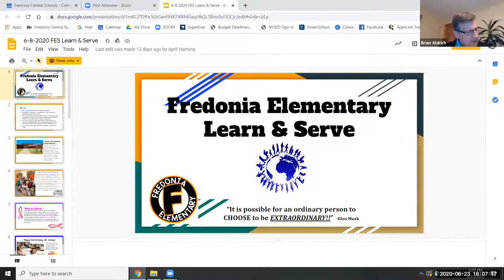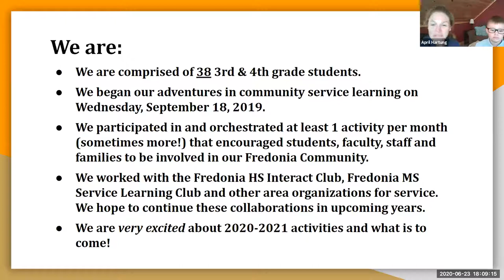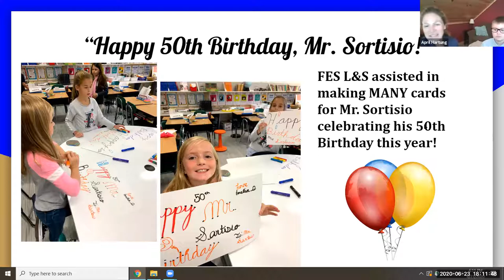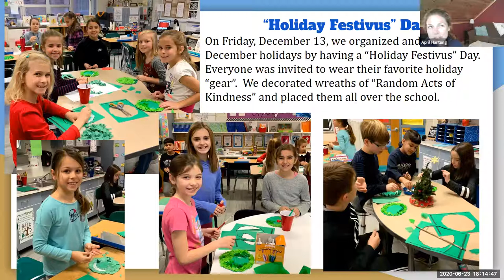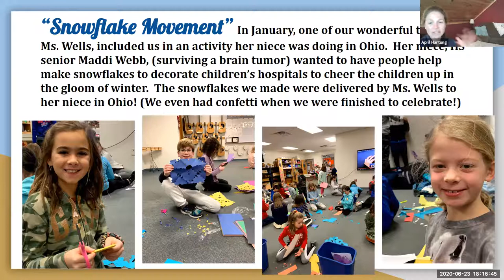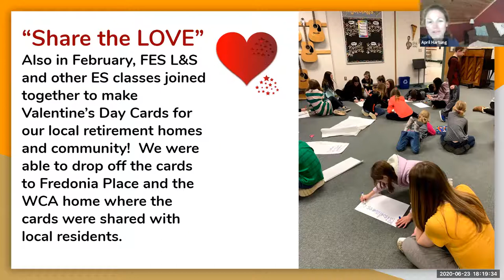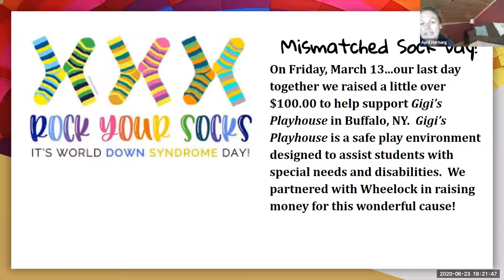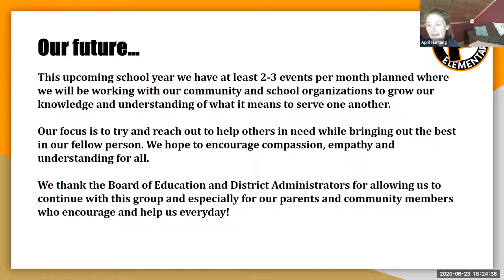FCSD Board Meeting June 23rd, 2020